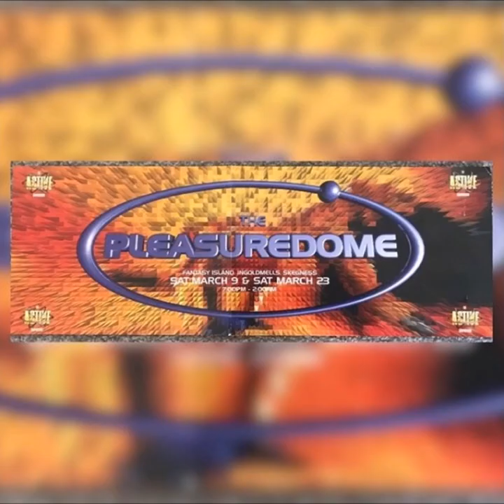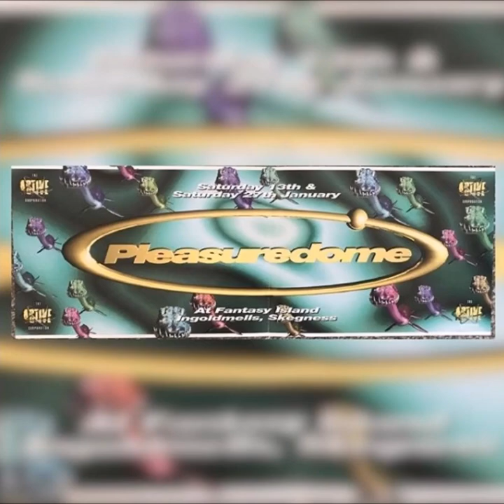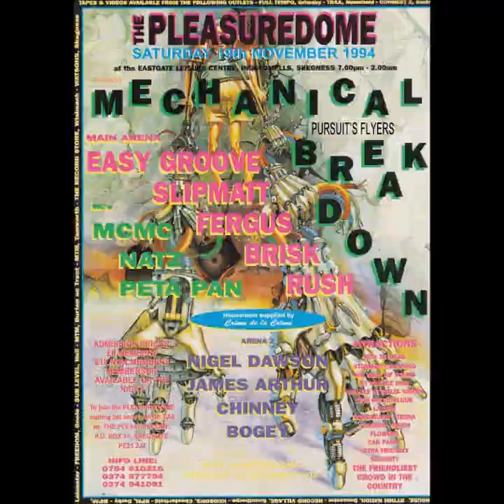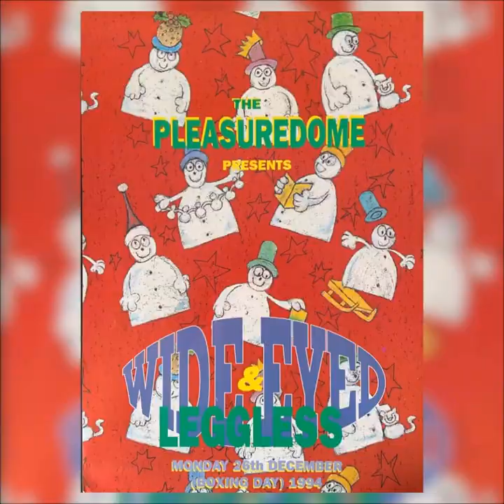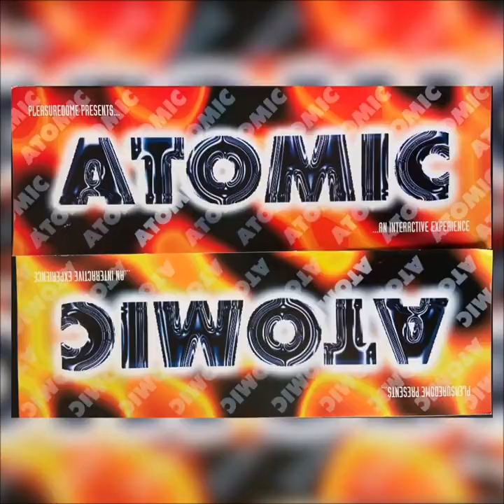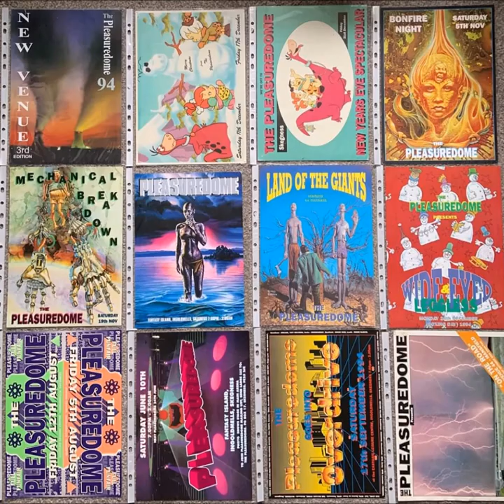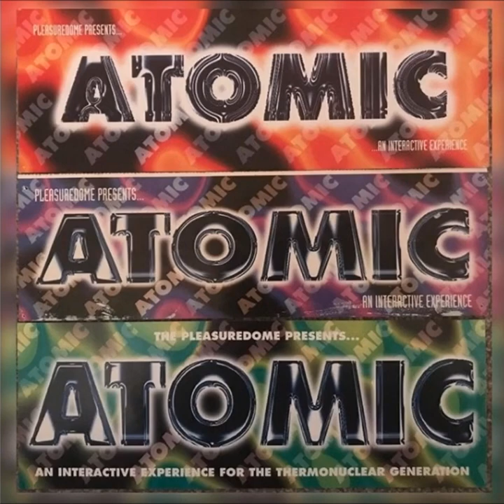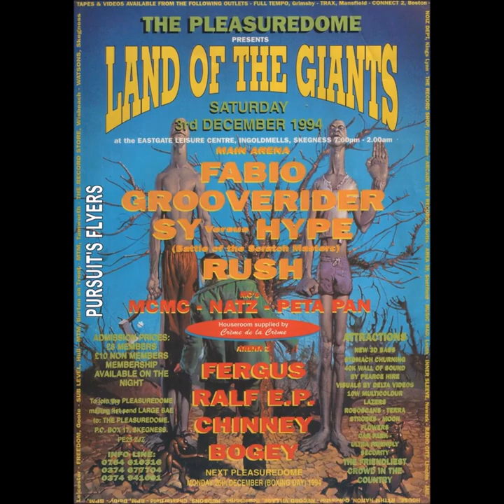PLEASUREDOME - DJ DOUGAL 1994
LINKS TO GET SETS FROM
DIZSTRUXSHON